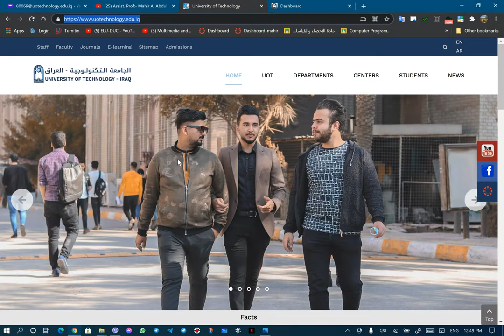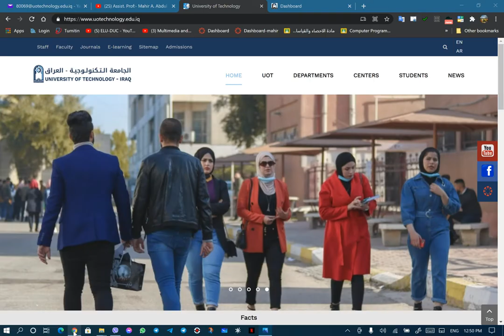How to access the CANVAS LMS platform of University of Technology